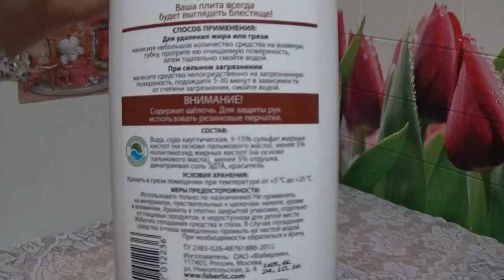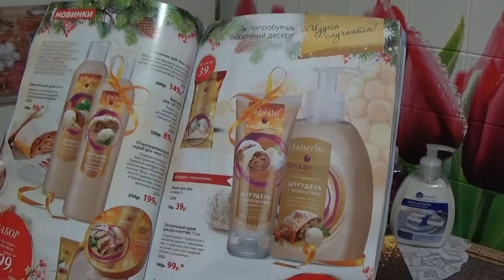ЗАКАЗ ФАБЕРЛИК ПО 16 КАТАЛОГУ 2016 г.